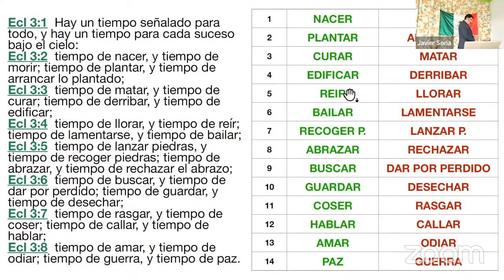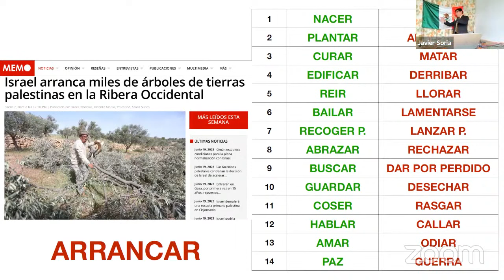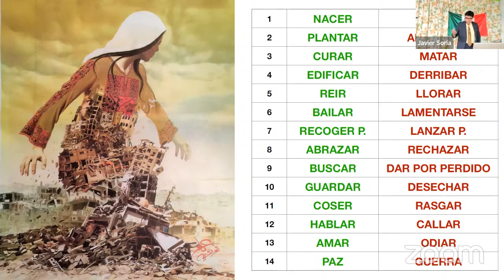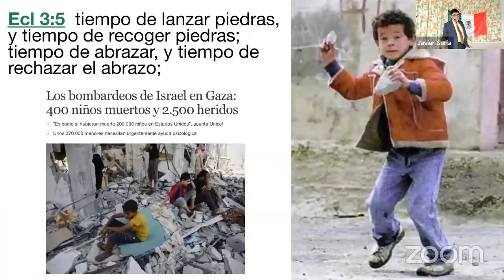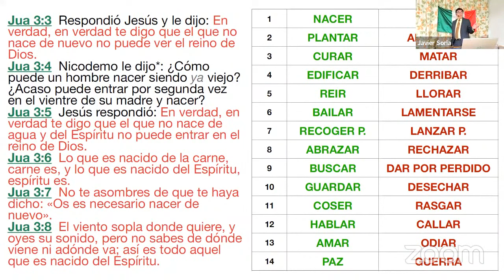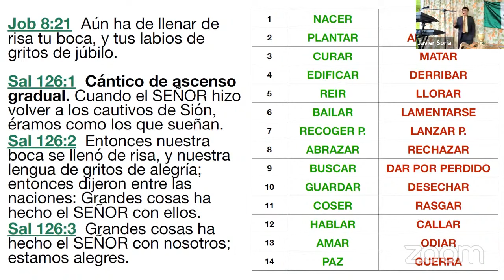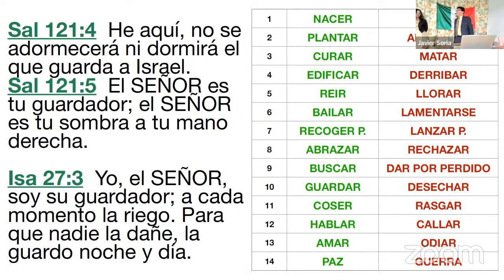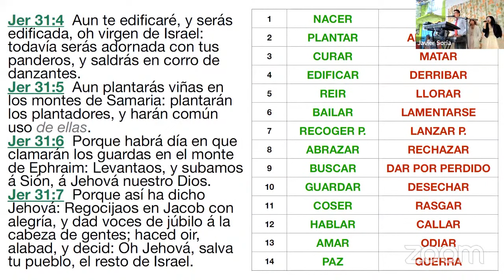275) 14 y 14